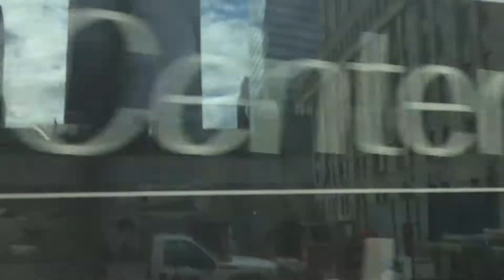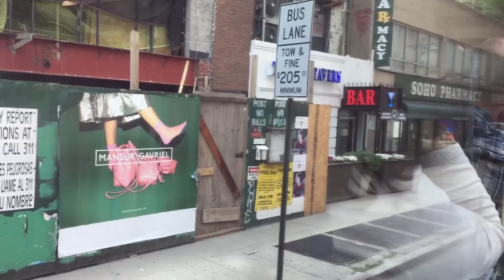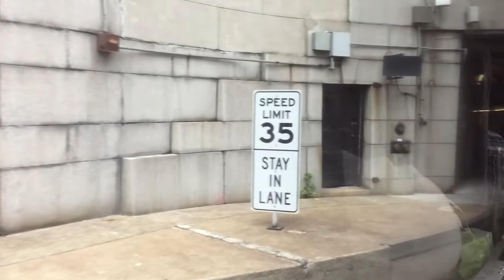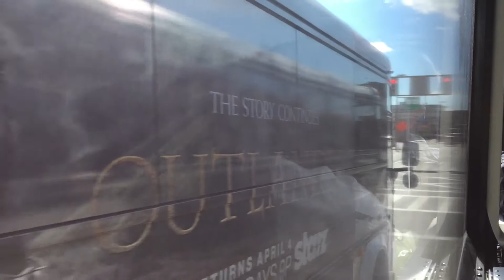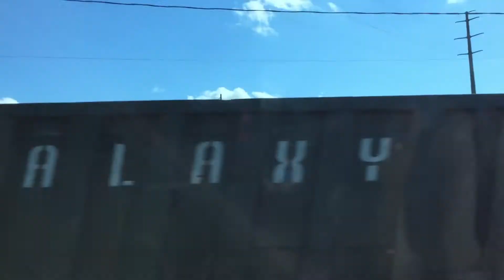Lakeland Bus Lines HD 60fps: Riding D4000 8711 on Wall Street Run (Downtown NYC-Parsippany) 6/29/15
Via the Holland Tunnel & Interstate 280. Along the way, we even get to see a PATH PA-5 train, an Amtrak Acela which blows its horn as we pass it, an inbound NJT ALP-45DP w/ Multilevels, and an NJT Arrow III EMU train which races us out of Newark Broad Street. Enjoy the ride =)